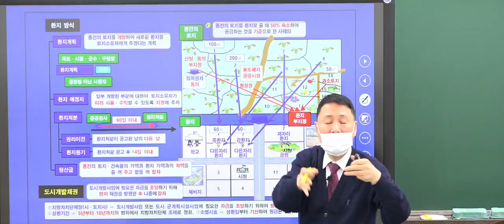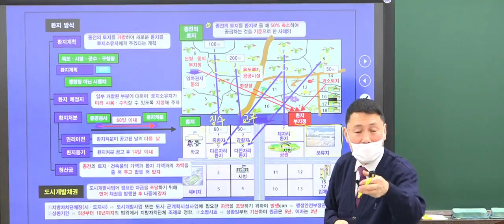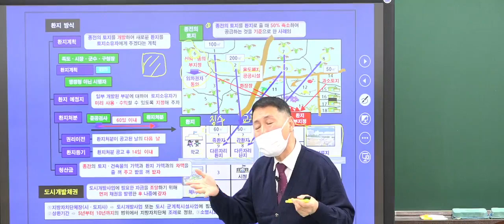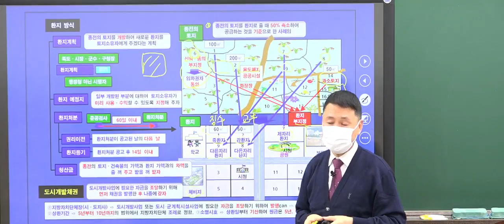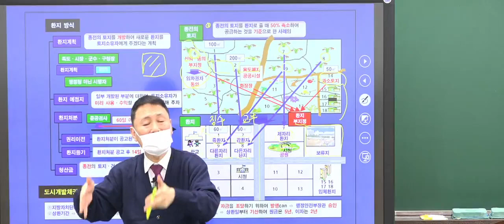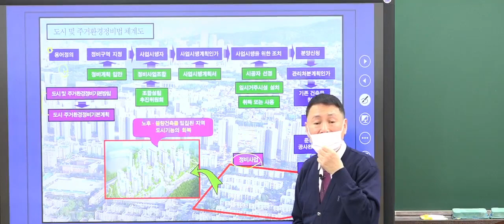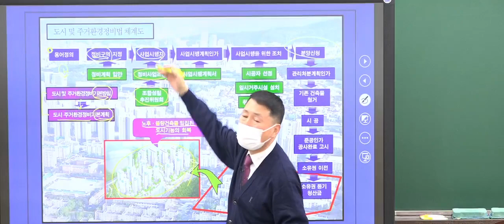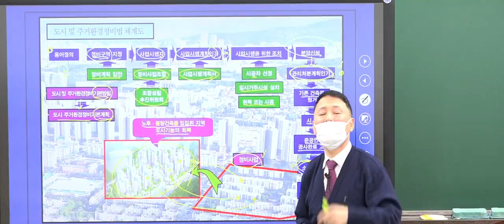2022 12 16 부동산공법 11강 환지방식